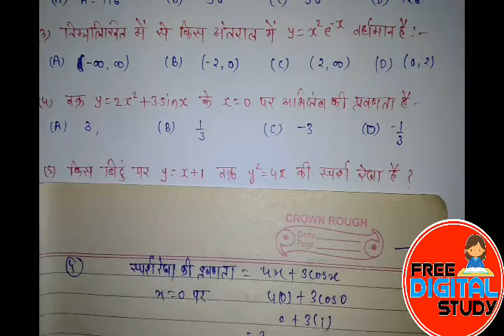-Ncert maths 12 chapter -6 integral -| Free Digital Study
Hello,
नमस्कार दोस्तों.
ncert maths 12  all object
chapter -6 समाकलन